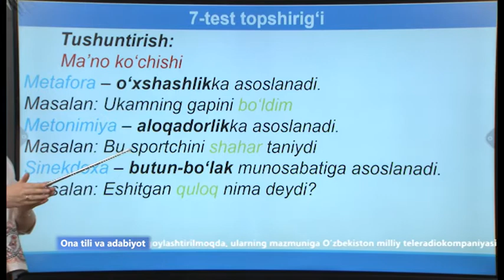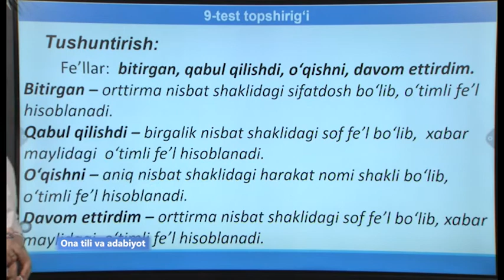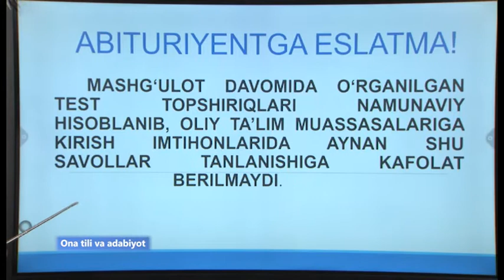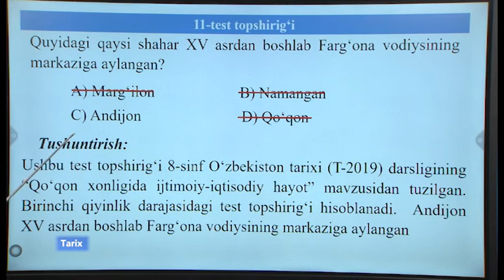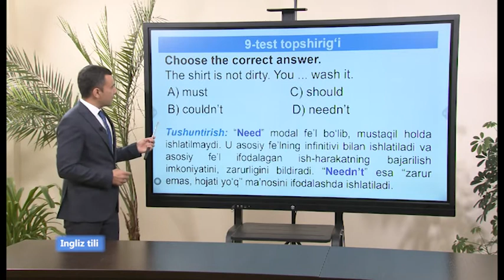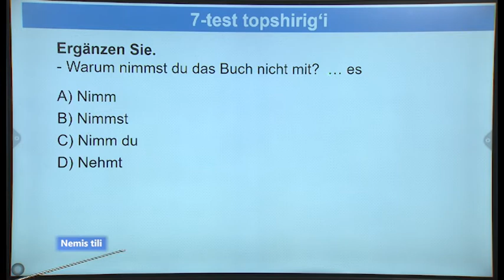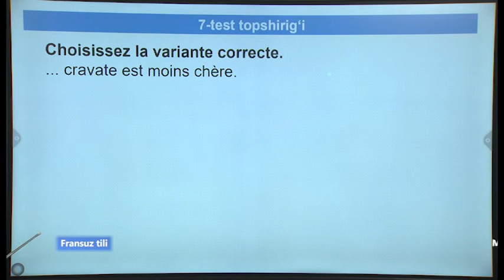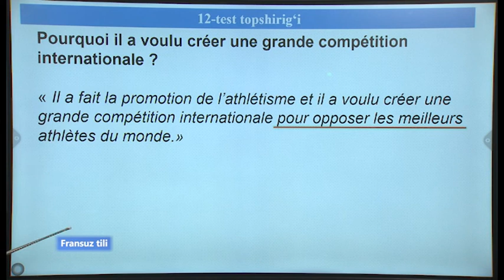"Online repetitor" (Ўзбек тилида) 30.06.2020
Она тили, Тарих, Инглиз тили, Немис тили, Француз тили